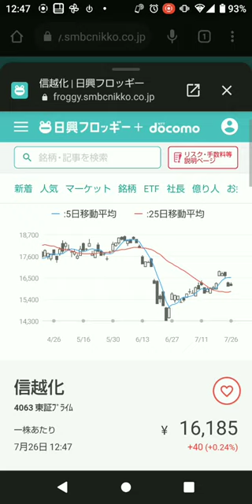[日興フロッギー] [小ネタ]